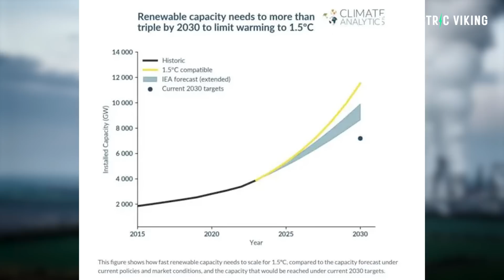The world plans to spend $6 trillion on fossil fuels instead of clean energy